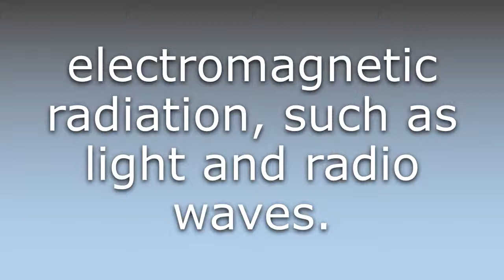What does Electromagnetic wave mean?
What does Electromagnetic wave mean in English? Learn the meaning of Electromagnetic wave.